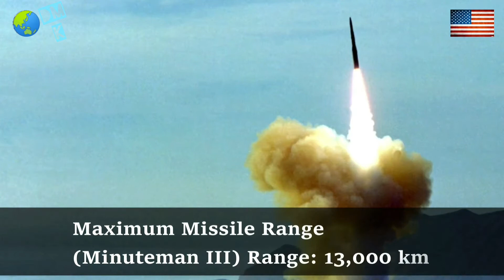USA Military Power 2021|How powerful is USA 🇺🇸